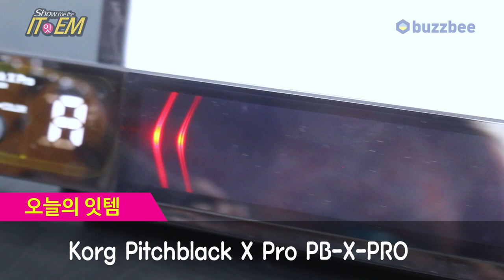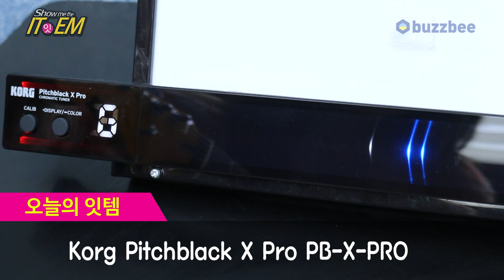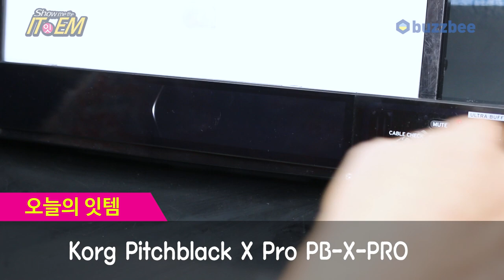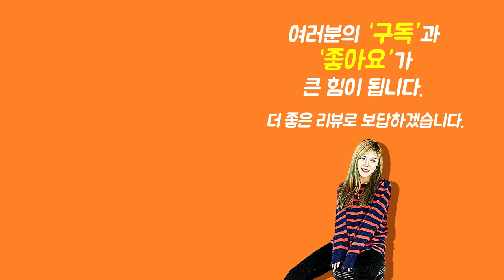[Show me the ITEM 1097회] Korg 랙마운트튜너 Pitchblack X Pro PB-X-PRO